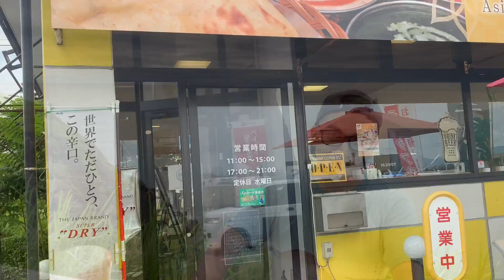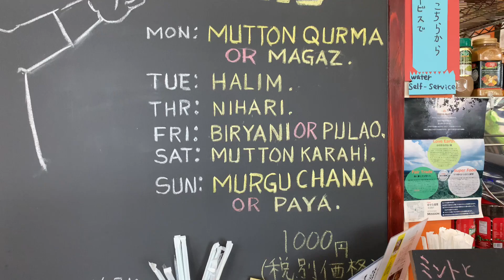Kangleichas in Niigata | Weekend Trip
& Bobo (BoboJPN)

*Info.
Interested students who want to know more about the scholarship, education related information, kindly contact MitSna

MitSna is a youth driven non-profit group working towards the goal of providing quality and equitable educational resources and other facilities for a better Manipur.